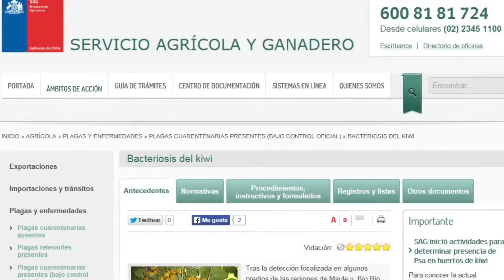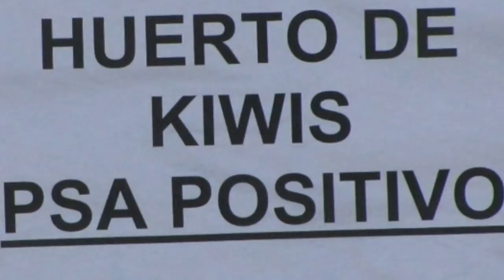PSA EN KIWI, PAULINA SEPULVEDA - INIA CHILE